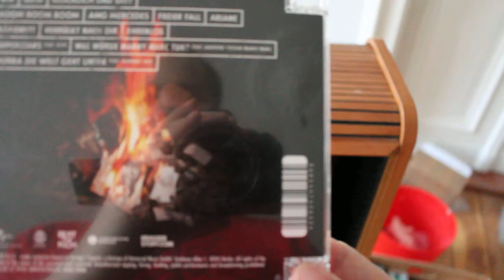Random Talk #36 CD Überraschung